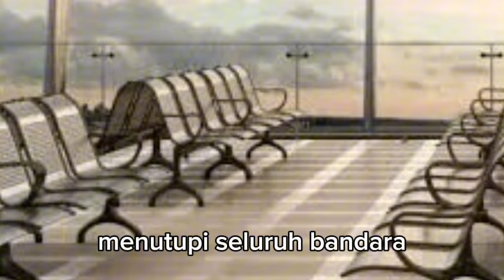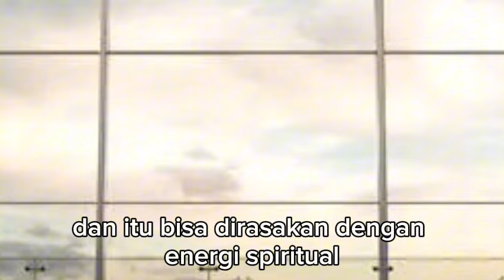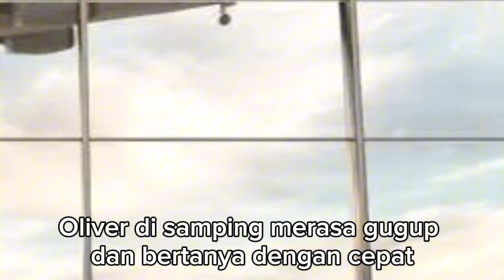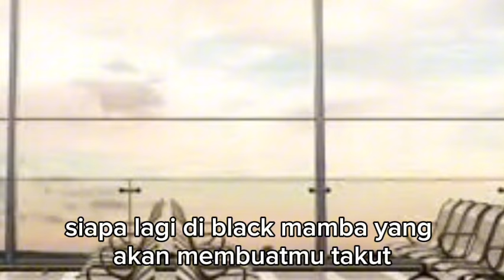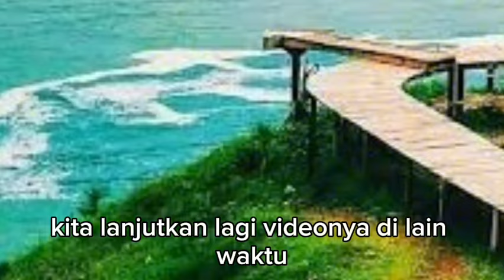VICTORIA TAK MENEMUKAN JEJAK PAVEL DAN LOAN !!! menantu yang diremehkan eps 3275